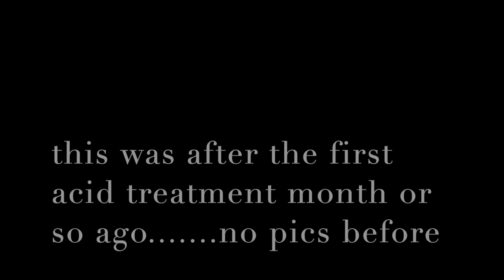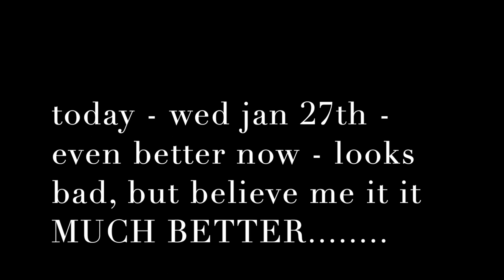The Wart From Hell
i call it the Covid wart  :-)

started out over a year ago as a fungus, treated it many times, family doctor said go to dermatologist.

first 3 words out of her month: NAIL BED CANCER. now this thing is by far the most painful thing i have ever dealt with in my 76 years and now she wants to Biopsy it. oh boy. drills a hole in the end. i almost lost control 5 days later, she calls - not cancer, it is a wart.

knowing now what was to come, i should have just chopped it off and been done - No she said.

first and second treatment is. scrape off, freeze 2 times, add click beetle poison and inject yeast into the very end. that was by far the worst thing that ever happened. omg

then i buy wart acid and dab it on everyday and cover with duct tape as instructed.  few months pass doing  this and i think we have improvement.

stand by for more.